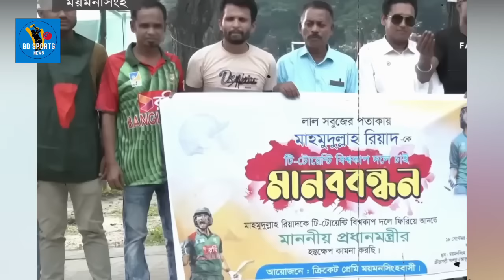ড্রেসিংরুমে সাকিবের সাথে রিয়াদের কিসের মারামারি? এবার মুখ খুললেন মাহমুদুল্লাহ রিয়াদ | mahmudullah